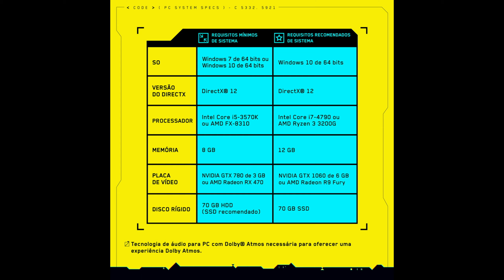Cyberpunk 2077 Oficial Night City Tour Trailer + Requisitos Mínimos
Faça um tour por Night City no trailer mais recente de Cyberpunk 2077